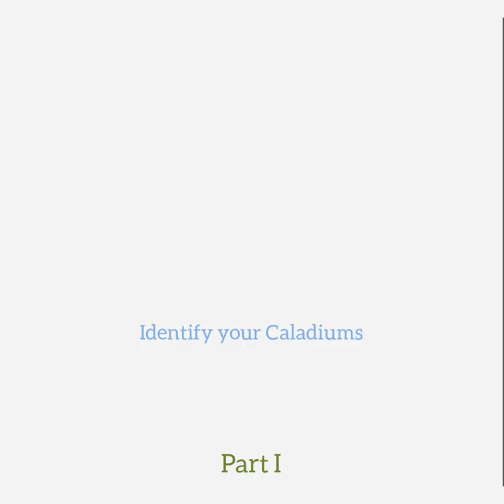IDENTIFYING THE VARIETIES OF CALADIUM BICOLOR PART I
Part I

𝐻𝑒𝑙𝑙𝑜 𝑚𝑦 𝑑𝑒𝑎𝑟 𝑓𝑜𝑙𝑙𝑜𝑤𝑒𝑟𝑠. 𝐿𝑎𝑡𝑒𝑙𝑦 𝐼 ℎ𝑎𝑣𝑒 𝑏𝑒𝑒𝑛 𝑠𝑒𝑒𝑖𝑛𝑔 𝑎𝑙𝑜𝑡 𝑜𝑓 𝑝ℎ𝑜𝑡𝑜 𝑐𝑜𝑚𝑚𝑒𝑛𝑡𝑠 𝑎𝑠𝑘𝑖𝑛𝑔 𝑓𝑜𝑟 ℎ𝑒𝑙𝑝 𝑡𝑜 𝑓𝑖𝑛𝑑 𝑜𝑢𝑡 𝑡ℎ𝑒 𝑛𝑎𝑚𝑒𝑠 𝑜𝑓 𝑡ℎ𝑒𝑖𝑟 𝐶𝑎𝑙𝑎𝑑𝑖𝑢𝑚 𝑝𝑙𝑎𝑛𝑡𝑠 𝑠𝑜 𝐼 𝑡𝑟𝑖𝑒𝑑 𝑡𝑜 𝑐ℎ𝑒𝑐𝑘 𝑠𝑜𝑚𝑒 𝑖𝑛𝑓𝑜𝑟𝑚𝑎𝑡𝑖𝑜𝑛 𝑠𝑖𝑛𝑐𝑒 𝐼 𝑎𝑚 𝑛𝑜𝑡 𝑣𝑒𝑟𝑦 𝑝𝑎𝑟𝑡𝑖𝑐𝑢𝑙𝑎𝑟 𝑤𝑖𝑡ℎ 𝑖𝑡𝑠 𝑛𝑎𝑚𝑒𝑠 𝑎𝑠 𝑤𝑒𝑙𝑙. 𝑇ℎ𝑒𝑠𝑒 𝑎𝑟𝑒 𝑠𝑜𝑚𝑒 𝑜𝑓 𝑡ℎ𝑒 𝑣𝑎𝑟𝑖𝑒𝑡𝑖𝑒𝑠 𝑜𝑓 𝐶𝑎𝑙𝑎𝑑𝑖𝑢𝑚𝑠. 𝐼 ℎ𝑜𝑝𝑒 𝑡ℎ𝑒𝑠𝑒 𝑝ℎ𝑜𝑡𝑜𝑠 𝑐𝑎𝑛 ℎ𝑒𝑙𝑝 𝑦𝑜𝑢 𝑎𝑙𝑙 𝑖𝑑𝑒𝑛𝑡𝑖𝑓𝑦 𝑡ℎ𝑒 𝐶𝑎𝑙𝑎𝑑𝑖𝑢𝑚𝑠 𝑦𝑜𝑢 ℎ𝑎𝑣𝑒 & 𝑜𝑤𝑛.

𝐍𝐨𝐭𝐞: 𝐏𝐡𝐨𝐭𝐨𝐬 𝐚𝐫𝐞 𝐧𝐨𝐭 𝐦𝐢𝐧𝐞. 𝐈 𝐠𝐨𝐭 𝐭𝐡𝐞𝐬𝐞 𝐟𝐫𝐨𝐦 𝐬𝐨𝐦𝐞 𝐰𝐞𝐛𝐬𝐢𝐭𝐞𝐬 𝐢𝐧 𝐠𝐨𝐨𝐠𝐥𝐞 & 𝐨𝐭𝐡𝐞𝐫 𝐬𝐨𝐜𝐢𝐚𝐥 𝐦𝐞𝐝𝐢𝐚 𝐩𝐥𝐚𝐭𝐟𝐨𝐫𝐦𝐬.

▫️Home Inspirations & More.
▫️Home of Inspirations & More.

𝖯𝖲: 𝖨 𝖽𝗈 𝗇𝗈𝗍 𝗌𝖾𝗅𝗅 𝖺𝗇𝗒𝗍𝗁𝗂𝗇𝗀. 𝖳𝗁𝗂𝗌 𝗉𝖺𝗀𝖾 𝗂𝗌 𝖺𝗅𝗅 𝖺𝖻𝗈𝗎𝗍 𝗂𝗇𝗌𝗉𝗂𝗋𝖺𝗍𝗂𝗈𝗇𝖺𝗅 𝗂𝖽𝖾𝖺𝗌 & 𝗉𝗁𝗈𝗍𝗈𝗌 𝗈𝗇𝗅𝗒. 𝖳𝗁𝖺𝗇𝗄 𝗒𝗈𝗎.